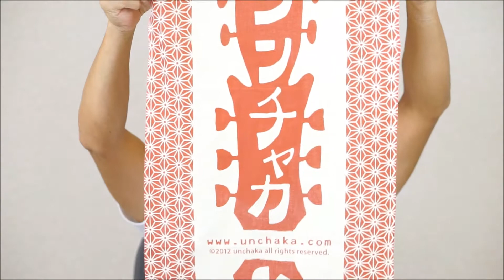インテリア 額 手ぬぐい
インテリア　額　手ぬぐい　飾る手ぬぐい 手ぬぐいは、実用的だけではなく　インテリアとして飾ることもできます。四季折々に合った手ぬぐいをインテリアとして絵のように飾ることで趣が出ます。